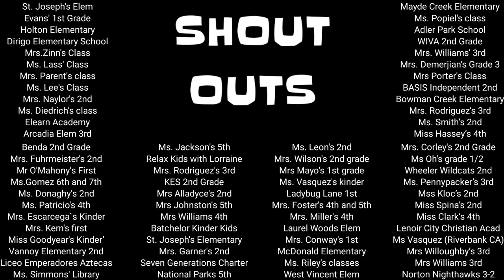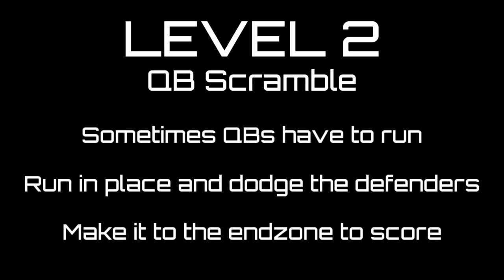Super Bowl Chase | Football Brain Break | GoNoodle Inspired | Just Dance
Sharpen your football skills with Super Bowl Chase!  The perfect brain break movement activity to get you ready for the big game.  This GoNoodle inspired game is sure to get your kids up, moving, and dancing.  Perfect for any class room or PE setting.

Shoutouts: 00:08
Level 1:       00:28
Level 2:       02:07
Level 3:       03:32

Coach Corey Martin here, creator of The Chase series.  My brain break activities are perfect for any classroom teacher or PE teacher looking to get their students moving.

Check out Brain Break Central where friend @Matthew Wood (creator of the Grinch Run and Minecraft Fitness) and I have organized over 150 activities for you to enjoy

My other inspirations include:
@PE Bowman
@P.E. with Mr. G
@RSD Online
@Matthew Wood